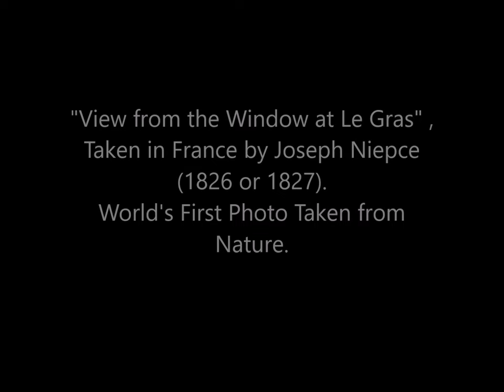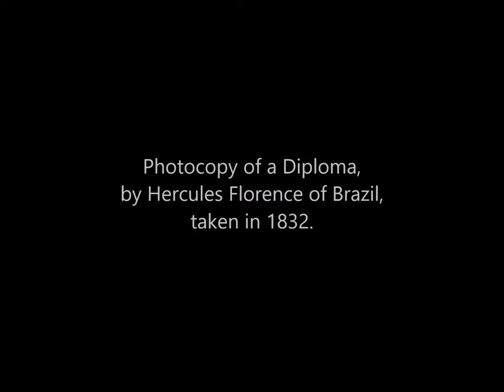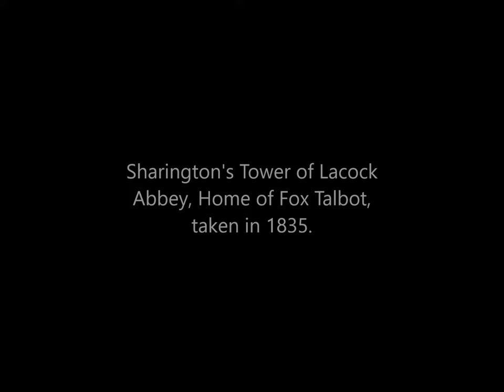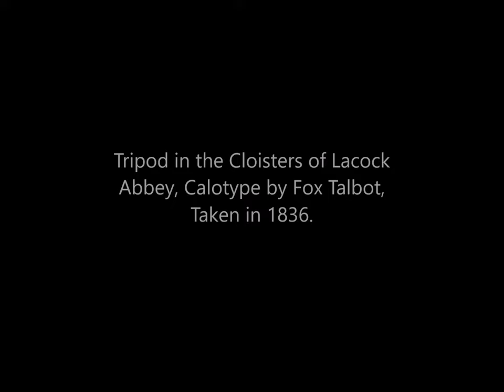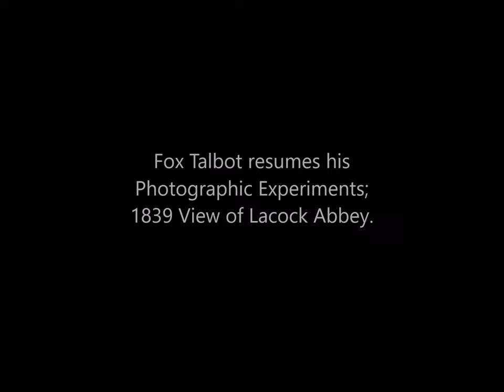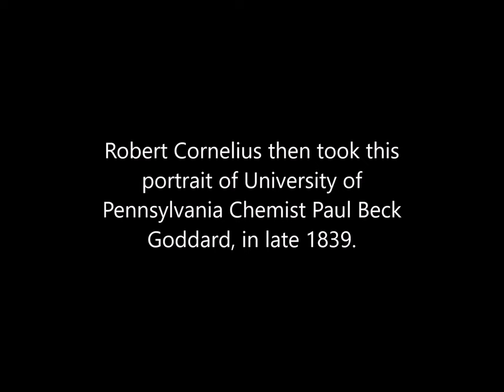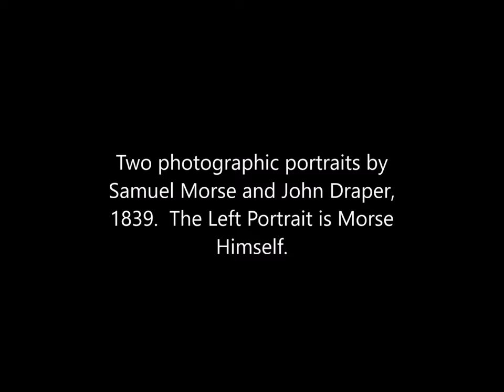Ultimate World's Oldest Photographs, Part One: 1823 - 1839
45 of the earliest surviving photographs, all from the 1820s and 1830s, featuring many that are rarely seen.  See the experimental work of Niepce, Daguerre, Talbot, Bayard, Florence, and others. View World's Oldest Photos, Part 2 : 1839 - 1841,  to see the birth of photography spread thru Europe and America.